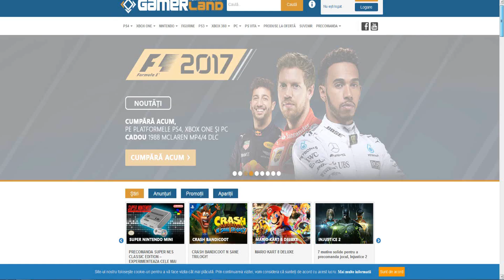SPIDERMAN IN POARTA TOTS LLORIS LEGENDA - FIFA 17 Fut Draft Romania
Psst Baiatu... da tu ... Da si mie un Like  =))
►JOCURI codul "deadly" pt. transport gratuit!
(OFERTA FIFA 18 - Daca pui codul ,,deadly'' Primesti si 10 lei reducere + TRICOU FIFA 18 free !! )